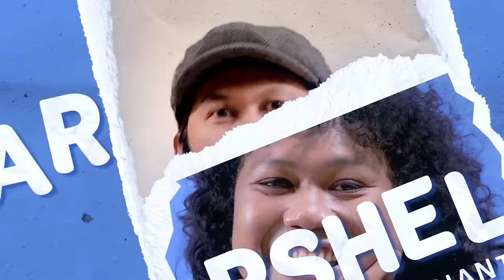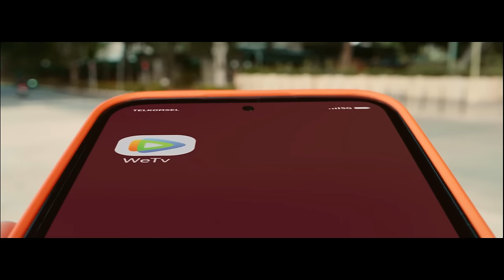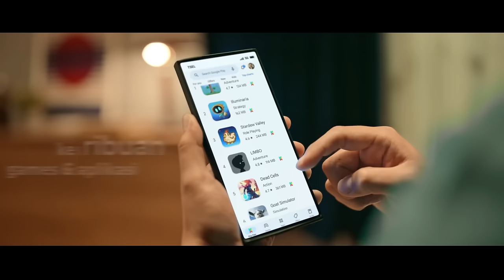Cerita Terlarang Ordal! IndraJegel, Dita, SuryaInsomnia Langsung Panik!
Candaan Ruang Tengah Season 10 Episode 6

Gawat! Para asisten datang ke Ruang Terlarang, ada cerita terlarang dari ordal, bongkar kebiasaan indrajegel, dita, sama suryainsomnia panik nggak, panik nggak!

Info dari asistennya, Dita yang ceria, ada galaknya. Pak Surya pernah marah besar, hingga Indra Jegel pernah hampir dimarahin orang di lampu merah. Gara-gara kelakuan siapa nih?

TERNYATA kali ini cerita-cerita host di balik layar dibongkar semua sama asisten sendiri, bahkan "CERITA TERLARANG" juga ada!

Tungguin episode selanjutnya sambil AutoNgedrama di WeTV dengan aktifin paket OMG!, Internet Sakti, Combo Sakti, atau Super Seru dari TelkomselPraBayar. Abis itu pastikan kamu cek SMS resmi dari Telkomsel yang berisi link aktivasi WeTV Mobile VIP buat 30 hari, dan menangin trip ke Thailand, dibayarin, dikasih uang saku, dan nonton final Chuang, asik banget kan!? Info lengkap, klik